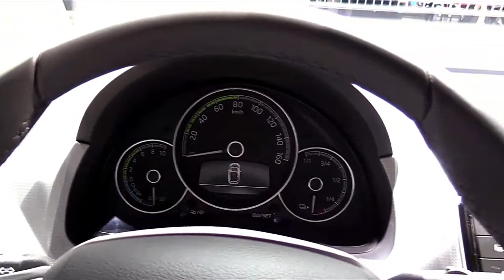2019 Skoda Citygo e IV Electric Exterior and Interior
With cars generally getting wider, longer and taller, while roads and parking spots remain the same size, there’s a lot of merit in going for a tiny runabout if all you plan to do is pootle around town. However, with city centres looking to ban all but electric cars in the near future, it’s well worth considering turning your back on petrol or diesel for your next city car purchase. Something like the Skoda Citigo-e iV, perhaps?

That isn’t a Roman numeral in its name; the e and iV implies that this is the electric version of Skoda’s smallest model – the first fully-electric car from the Czech company. The regular Skoda Citigo was released back in 2012, alongside the closely-related Volkswagen Up and Seat Mii. The latter is, incidentally, now available in electric form only, while the Up can be had with petrol-power or as the electric e-Up.

To differentiate it from other Citigo models, the iV gets a uniquely-styled front bumper and body-coloured grille that’s blanked, up à la Tesla, standard-fit fog lights and a small ‘iV’ badge on the back. It’s main draws, however, are a decent 161-mile official driving range on a full charge, and its attractive price, especially if you go for the most affordable trim level.